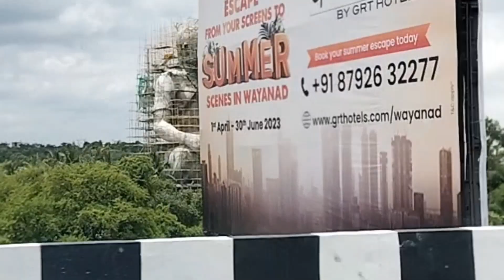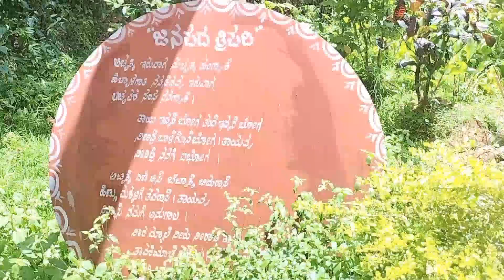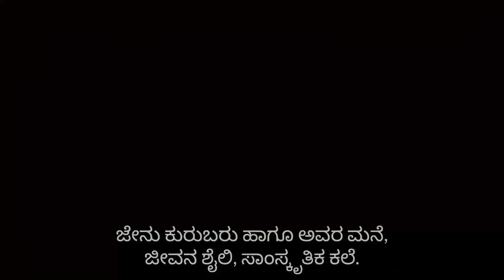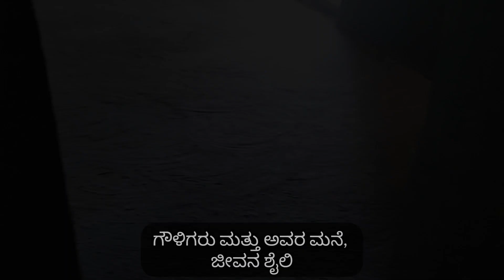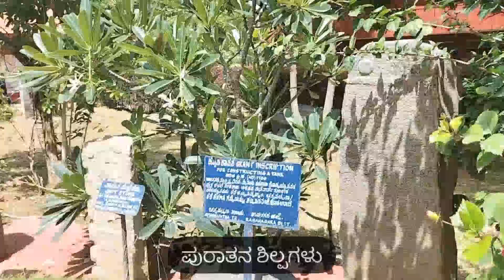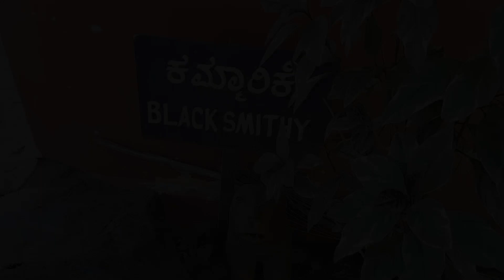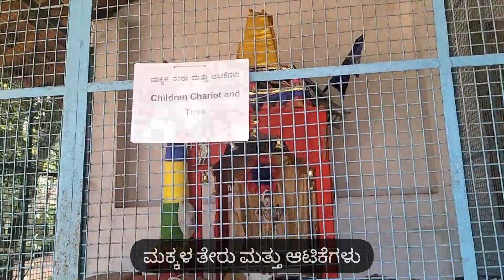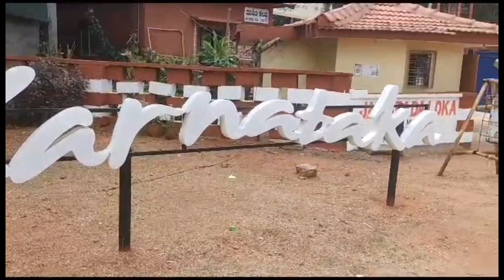ಕರ್ನಾಟಕದ ಪ್ರೇಕ್ಷಣೀಯ ತಾಣ ನಮ್ಮ ಜಾನಪದ ಲೋಕ / Janapada Loka / Desi World / Karnataka Tourist Place🌏